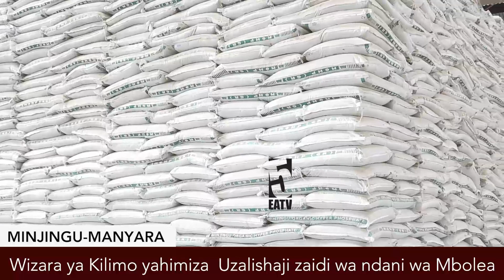Serikali kupitia Wizara ya Kilimo yatoa maagizo kwa wazalishaji wa mbolea kuongeza juhudi